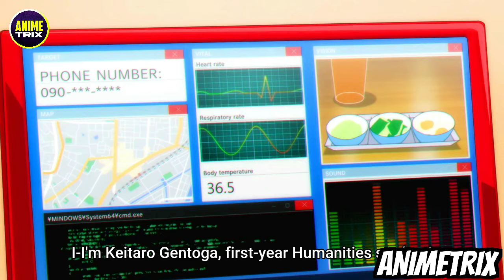(2) Ugly Loser Gains The Powerful Eyes Of The Gods And Becomes The Strongest Spirit Hunter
Anime : Dark Gathering

Animetrix
new anime hindi explained
new anime hindi dubbed
New anime explained in hindi
anime recap
animity new video
animity
aniplot new video
anicapped new video
overpowered anime
immortal anime
new anime movie in hindi
anime like demon slayer
new hindi anime 2024
new isekai anime 2024
dark gathering anime
dark gathering hindi recap
dark gathering anime in hindi
dark gathering episode 1
dark gathering explained in hindi
dark gathering recap